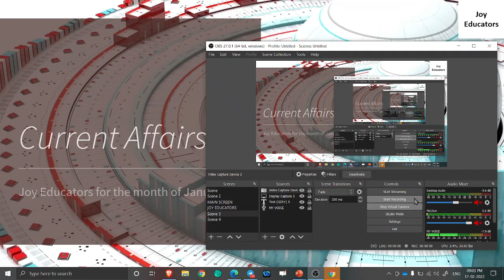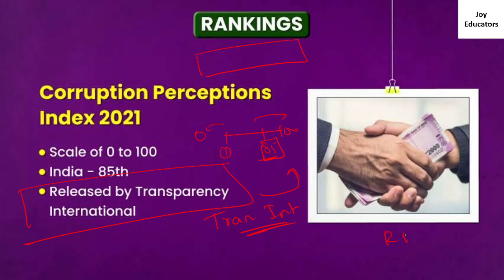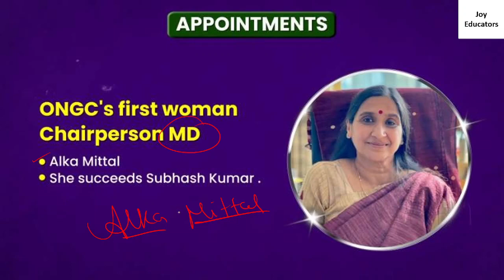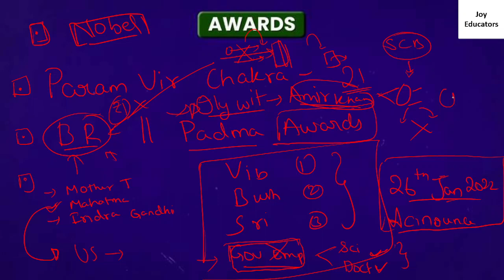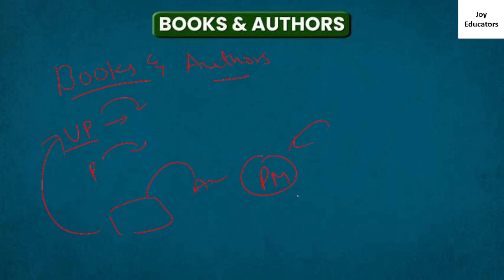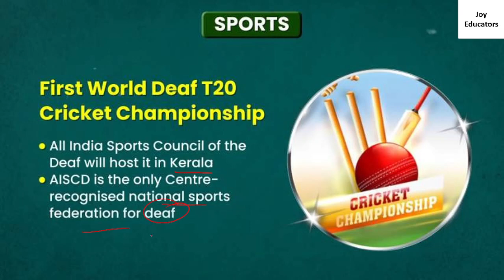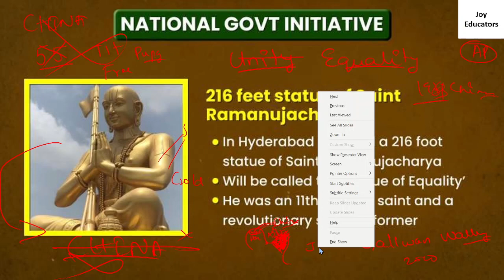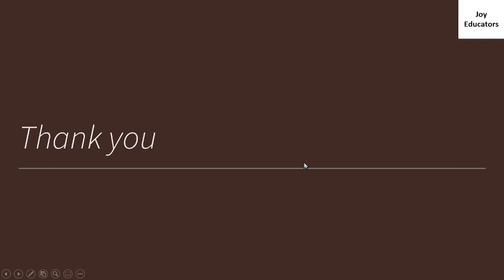Important Current Affairs for All Exams | APPSC | ESIC | RRB | PSC | BANKS